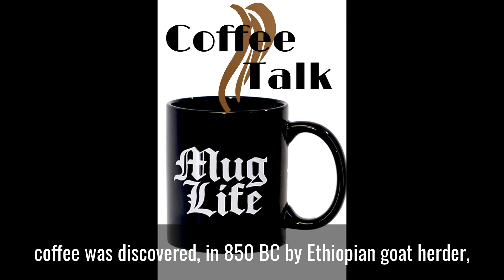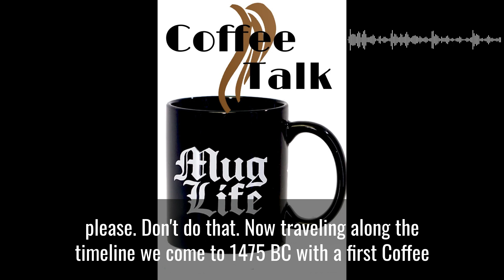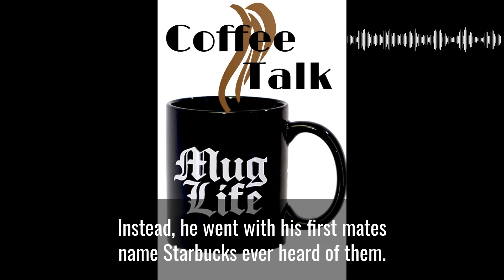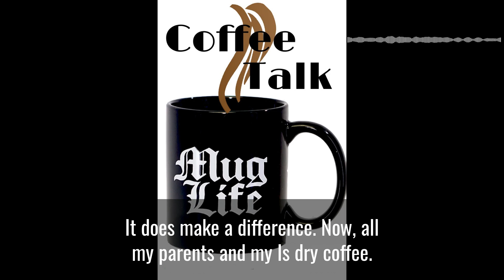History of coffee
A brief history of coffee